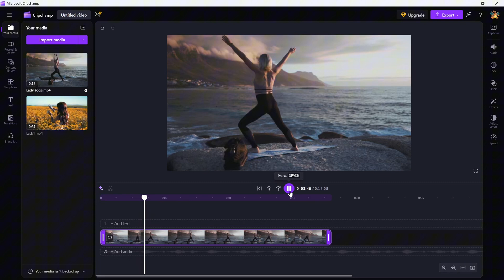How to Scale and Resize a Video in Microsoft Clipchamp - Lesson 06 Clipchamp Tutorial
Need to zoom in or resize your video within the frame? In this tutorial, I’ll show you how to scale your video in Clipchamp to get the perfect fit or focus.

Steps to Apply the Effect:
Open your project in Clipchamp and select the clip on the timeline.

Click on the video preview in the top right corner.

Use the corner handles to manually resize (scale) the video.

Drag the clip in the preview window to reposition it if needed.

Play the video to preview your scaled result.